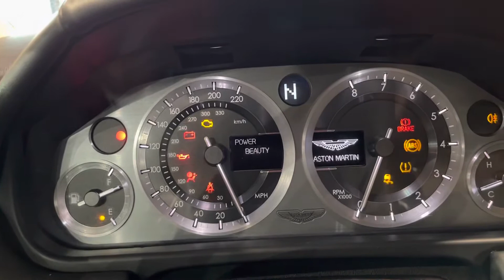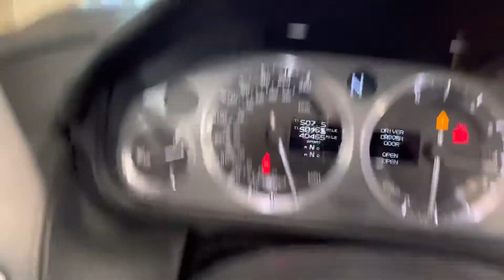2008 Aston Martin V8 Vantage Sport Luxury Hand Built Roadster Convertible 380hp 4.3L V8 - For Sale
Have a look at this Serviced, Low Miles, Adult Owned, Non Smoker, & Extra Clea 2008 Aston Martin V8 Vantage RWD Sport Luxury Hand Built Roadster Convertible with White Exterior Paint on Beige leather Interior Upholstery. This Hand Built Super Luxury Sport Convertible is Equipped with a 380 Horsepower 4.3L V8 Engine Coupled with 6-Speed Automatic Transmission.

This Aston Martin has all the Standard Equipments & more: Air Conditioning, Cruise Control, Premium Sound, Parking Sensors, Dual Power Seats, Full Leather, Power Soft Top, 19" Premium Wheels, HID Headlights, Tinted Windows, & much more...

Services done by TX Auto Group Service: Oil & Filter Changed, all fluids checked & topped off if needed.